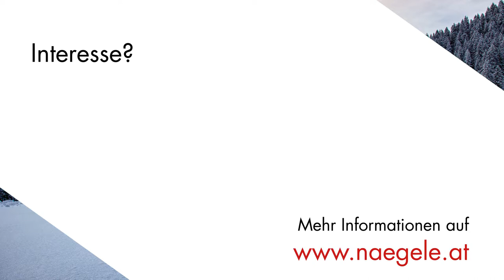Wohnanlage Vandans Bahnhofstraße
10 attraktive Wohnungen in zentrumsnaher Lage von Vandans.

Eine Kleinwohnanlage mit hohem Wohnkomfort und hochwertiger Ausstattung.

Gut eingeteilte 3- und 4-Zimmer-Wohnungen in zentraler und schöner Lage von Vandans. Hochwertige Bauqaulität und Ausstattung: Tiefgarage, Lift, große Balkone/Terrassen mit Abstellbox, Einbauküche uvm.

Josef Amann
Verkauf
Nägele Wohn- und Projektbau GmbH
Müsinenstraße 29
A-6832 Sulz